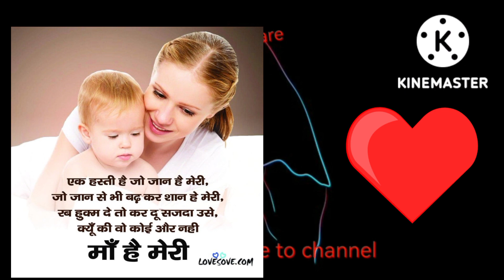maa par nazam voice sameer malik